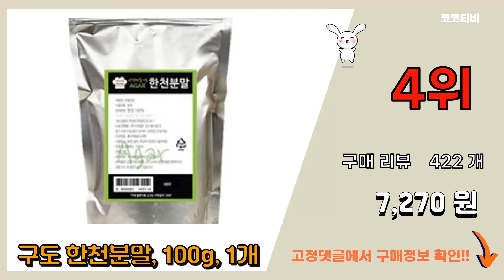[광고]한천가루 추천 판매순위 Top10 || 가격 평점 후기 비교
❤️❤️❤️요즘 가장 많이팔린 한천가루 추천❤️❤️❤️
[00:01]
10위. 구도 한천분말, 100g, 1개 [7,270원]

[00:06]
9위. 쿡앤베이크 분말 한천, 100g, 1개 [7,900원]

[00:11]
8위. 꼬미다 한천 분말, 500g, 1개 [25,000원]

[00:16]
7위. 감성먹거리 한천 가루, 300g, 1개 [17,300원]

[00:21]
6위. 고미네 한천 가루, 200g, 1개 [12,240원]

[00:26]
5위. 밀양한천 분말한천, 100g, 1개 [7,500원]

[00:31]
4위. 구도 한천분말, 100g, 1개 [7,270원]

[00:36]
3위. 쿠킹스토리 한천가루, 200g, 1개 [11,500원]

[00:41]
2위. 해나식품 국산 한천분말, 300g, 1개 [13,640원]

[00:46]
1위. 쿡앤베이크 분말 한천, 100g, 1개 [7,900원]